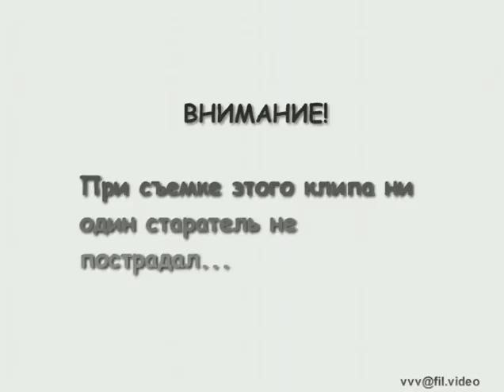FuckWay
2001 г. июль. Дорога Комсомольский - Валунистый, после паводка.
Монтаж В.Ващенко
Съёмка А.Филитов,